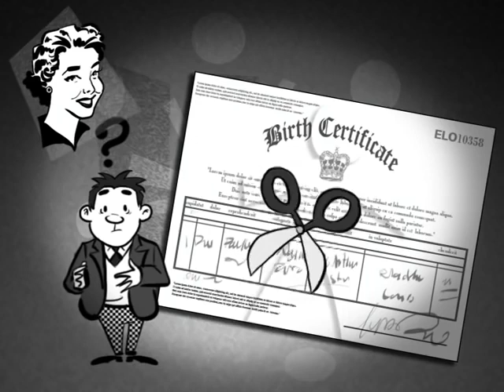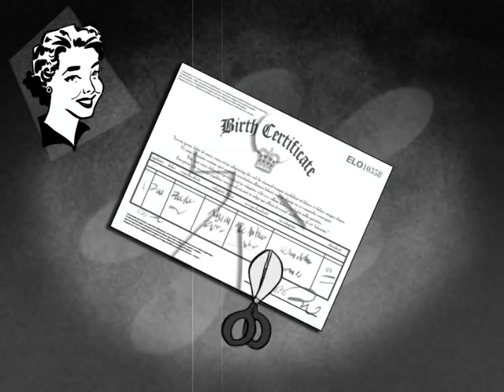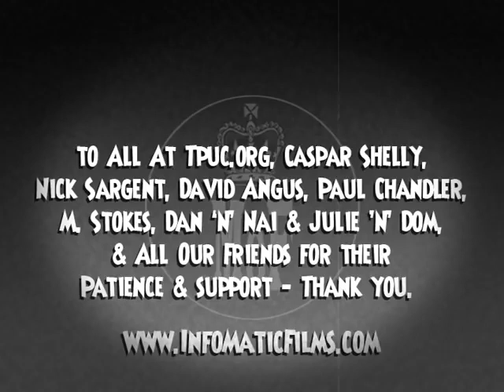Meet Your STRAWMAN - 'Learn Of Your STRAWMAN' Prt1👍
🚫Please 💉SEE ALL 'FEATURED CHANNELS' 💉